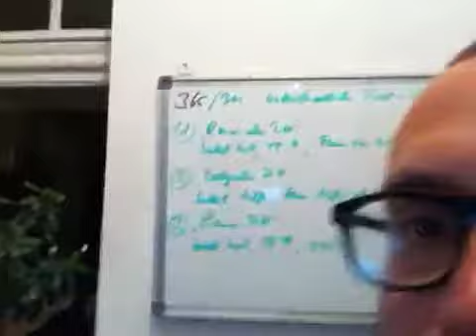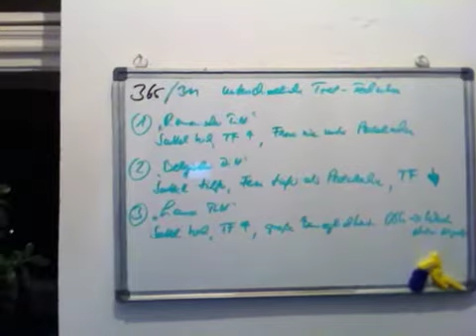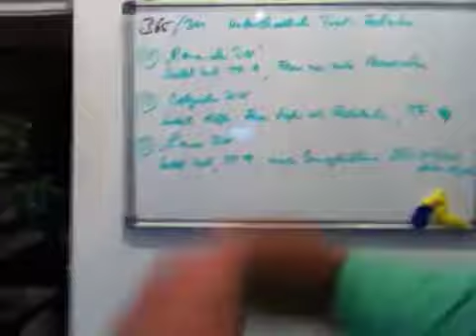Triathlon 365/311- Unterschiede Trettechnik